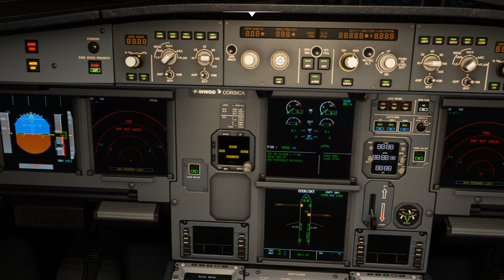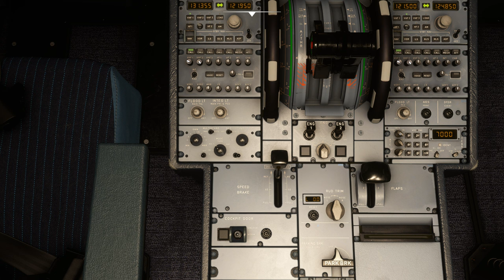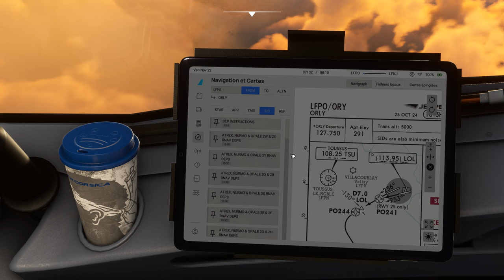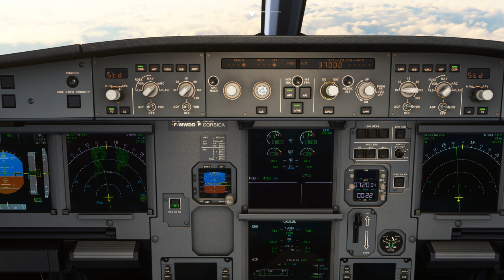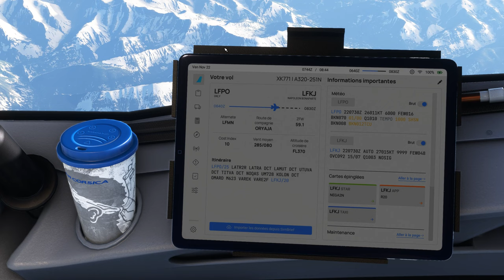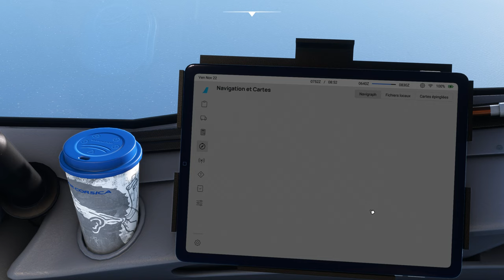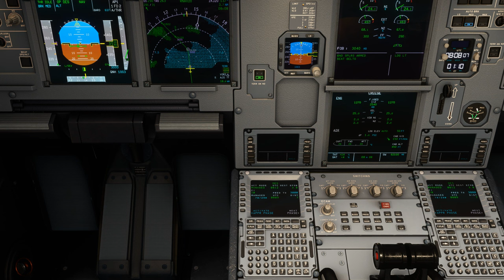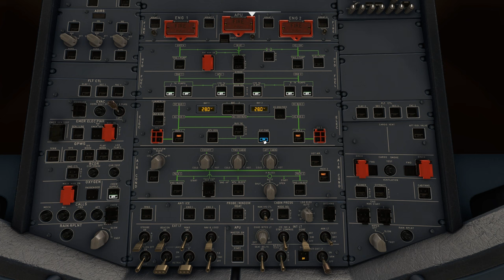Vol AIRCORSICA avec météo réelle et trafic entre Paris Orly et Ajaccio LFPO LFKJ A320 NEO 2K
Vol AIRCORSICA avec météo réelle et trafic entre Paris Orly et Ajaccio LFPO LFKJ

00:00 Préparation de l'avion
09:00 Push Back et Taxi
16:00 Décollage et Montée au FL 370
40:00 Palier au FL 370
1:08:00 Descente jusque 3000 Ft
1:29:00 Approche et Atterrissage